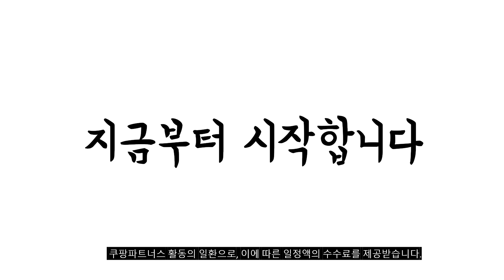2023년 캠핑용난로 판매 추천순위 BEST10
❤️❤️❤️ 캠핑용난로 구매 가격 평점 리뷰 정리해 봤어요! ❤️❤️❤️
[00:06]
10위. 제라 2중 버너 히터캡 스텐레스 스토브 캠핑 [16,000원]

[00:11]
9위. #[저전력경제적] 전기 히터 에코 절전형 사무실 가정용  [149,000원]

[00:17]
8위. 파세코캠핑심지식석유난로 PKH-3100GN/전용가방포함 PKH-3100GN [179,690원]

[00:22]
7위. 알파카 캠핑난로 캠핑용 등유 석유 난로 컴팩트 [148,000원]

[00:28]
6위. 대우 석영관 전기히터 혼합색상 DEH-QX500 [66,450원]

[00:33]
5위. 레드코코 가스난로 부탄가스히터 블랙 [54,900원]

[00:39]
4위. 국내 생산 캠핑 가스 난로 휴대용 히터 [148,000원]

[00:44]
3위. 유니맥스 템프라도 캠핑 석유난로 UMPH-5001K [134,100원]

[00:50]
2위. 이노크아든 오방향 전기난로 전기히터 RU-506HM 혼합색상 [39,800원]

[00:55]
1위. 티에라 포터블 가스히터 TH-3200 네이비 1개 [32,140원]